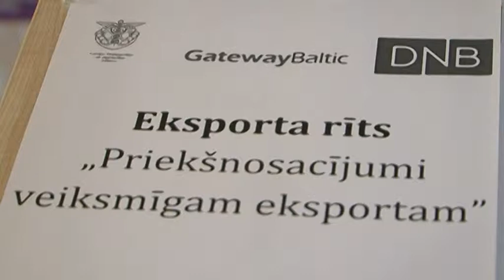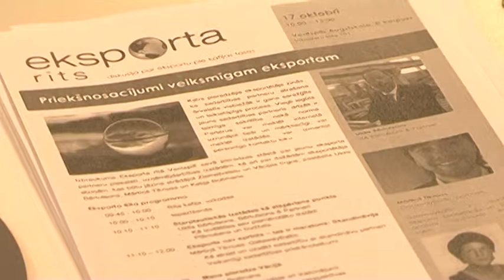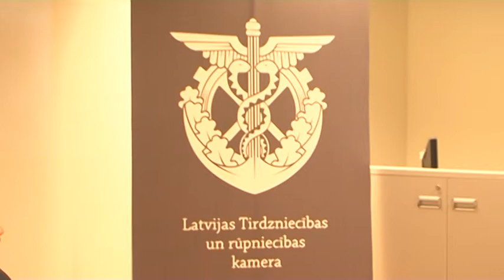Eksporta rīts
Latvijas Tirdzniecības un rūpniecības kameras (LTRK) Ziemeļkurzemes (Ventspils) nodaļa sadarbībā ar DNB banku un GatewayBaltic 17. oktobrī aicināja ventspilniekus uz semināru „Eksporta rīts – Priekšnosacījumi veiksmīgam eksportam”.